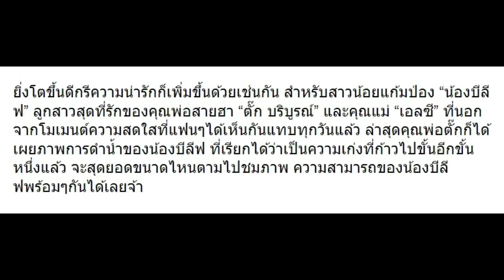10 ภาพ น้องบีลีฟ คนเก่งของ พ่อตั๊ก บริบูรณ์ น่ารักสุดๆ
10 ภาพ น้องบีลีฟ คนเก่งของ พ่อตั๊ก บริบูรณ์ น่ารักสุดๆ